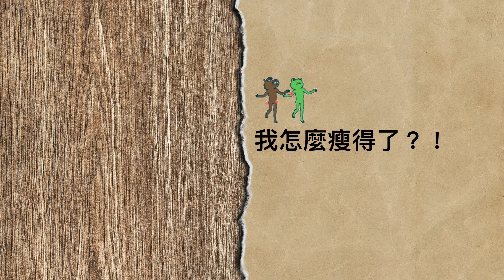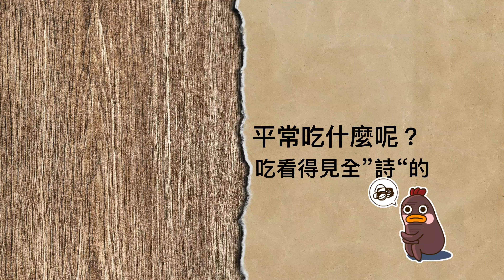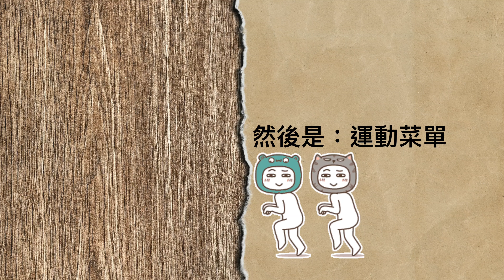我怎麼瘦得了-從80公斤到50公斤"誠實菜鳥菜單"臀腿篇“移動健身房/地方媽媽Ａ力的健身筆記|Outdoor Workout-減脂歷程分享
這一次來跟大家聊天了！
分享菜單順便告白一下我的減肥史，
（只想看菜單的可以直接拉到2:50秒）
如果妳跟我當時受了一樣的苦，
那我們拍肩繼續贖罪，
如果妳正要開始減重，
我真的希望我的告白對妳有點幫助！
每個人的身體都有自己的毛，
減脂歷程無法複製貼上，
難免繞路，難免受傷，
相信自己可以堅持下去，
找出自己的通關路徑，
讓我們愉快的送走我們的肥肉！
從此將彼此留在記憶裡！！

當我全身鬆垮垮的時候，
我的運動頻率是多少呢?

每天啊!每天我都跑步20分鐘以上，
搭配學習一些徒手運動，
當時我可以上健身房，但是沒有教練帶領，
我只敢用用跑步機，夾夾腿，拉拉器材，
其實跟居家運動差不多，
菜單一直變，也試過有氧跟肌力分開，
或是有氧放到最後做!
但後來還是回到自己的習慣，
喜歡有氧後熱血衝腦再練肌肌的感覺!
健身觀念一直有更新，現在做得更是隨興!!

我當時的課表大約長這樣..
"誠實菜鳥課表"臀腿篇..

有氧:20分鐘以上(持續會喘到不想說話的地步)
內容有:快走..定速跑步..間歇快跑..
深蹲跳..原地抬腿..開合跳..跳繩..擇一或組合

接下來看練臀腿或腰腹或肩臂(哪邊不痛練哪邊)
很簡單的臀腿日菜單:

💦弓箭步蹲 12下X3輪
💦徒手深蹲(經常換變化式) 12下X3輪
💦臀橋 12下X3輪
💦跪姿後抬腿 12下X3輪
💦跪姿側抬腿 12下X3輪

※當時學習的動作不多，一樣的動作一直做，
在家也會錄起來，看看自己的動作來修正，
這些動作都不難，好好做到標準也是會冒汗的！
如果去健身房，找到該動作對應肌群的器材，
有加上重量，往往更能準確的感受到刺激！

影片中提到我用的飲食熱量計算ＡＰＰ是：
『FatSecret』
我算了一陣子，對食物有點概念後，
就不再把時間花在上面了！
這兩個ＡＰＰ都是免費的！

😼影片為私人運動筆記分享，
若有專業問題請尋求教練或專業協助喔！
我是Ａ力，運動是我的日常，廚房是我的療癒室，
我曾經是個圓噸噸的地方媽媽，也在九彎十八拐的減脂路上迷過路，
如果妳也在學習，我會很開心在這裡見到妳～
這裡有我老公幫我記錄的生活，我也很歡迎妳到粉專上跟我聊天，
生活是一場接力賽，我們一起陰溝裡賞星星！

攝影- 周琨瑾 火野攝影
剪輯- 彭佳琳 Ａ力地方媽媽
剪輯-彭佳琳